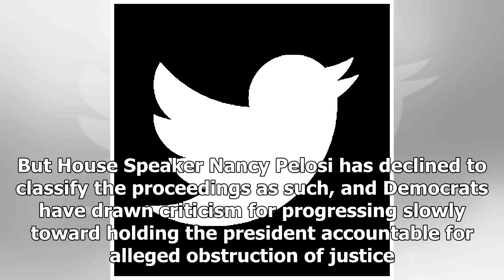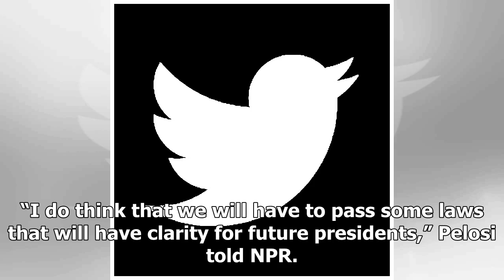Breaking News - Warren Accuses Congress of Complicity in Trumps Continued Abuses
Environment & Health Corporate Agribusiness Is Blocking Important Action on the Climate Human Rights Trump’s Solution to the Homelessness Crisis: Deregulation and Criminalization Environment & Health Climate Emergency Declarations Are the First Step. Here’s What Comes Next. Politics & Elections Warren Accuses Congress of Complicity in Trump’s Continued Abuses Environment & Health Trump to Snub Climate Summit for Religious Freedom Meeting at UN Economy & Labor Low-Wage Workers Gather to Build Pow...